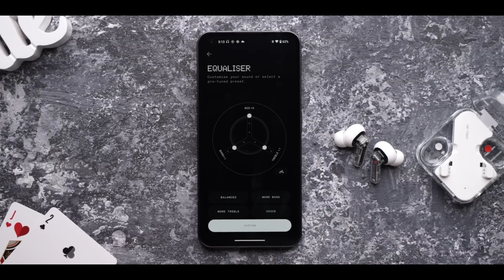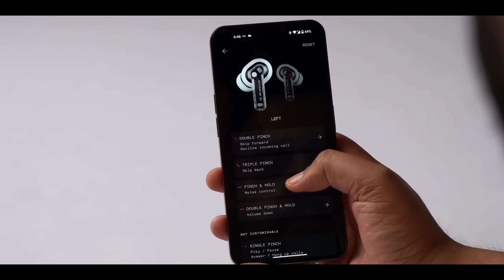🔥Nothing ear (2) Quick Review⚡The Perfect Sequel🎧🔥nothingear2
Hello viewers, if you guys are in search for 'best TWS under 1500 then you have landed at the perfect spot as i have brought an awesome collection of Top 5 best EARBUDS  for you. Not only these earbuds  are good looking   even comes Geat Sound quality  , gaming Mode , ANC and many more  these TWS are best As you can say that these are best TWS  under  1500  these Earbuds  also comes with big brand name like  Boat,  Noise  , Fire Boultt , oppo , realme and many more.  These TWS comes  With amazing  Build Quality , Audio quality ,  Earbuds under 1500 with  transpancy mode  as well  as   50 hours Battery these TWS  are best value for money  if you guys are tight on budget.

▪ Earbuds1500
▪ Best Earbuds under 1500 in 2023
▪ Best Earbuds
▪ Earbud
▪ 1500 Earbud
▪ Best Earbuds For calling under 1500
▪ OnePlus Nord Buds
▪ Oppo enco Air 2
▪ Noise Buds Air 2 Pro
▪ Noise Buds Connect
▪ Oppo Enco buds
▪ Realme Techlife t100